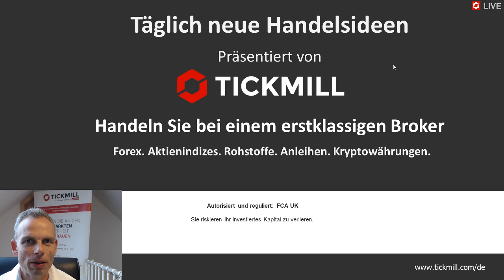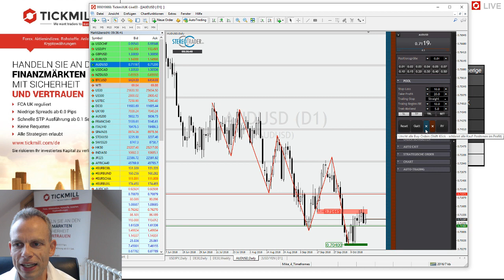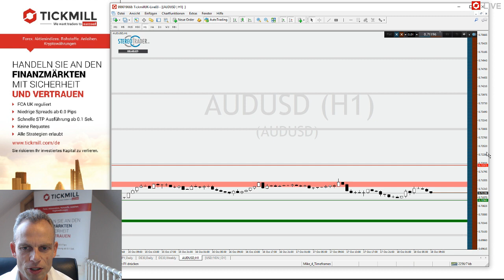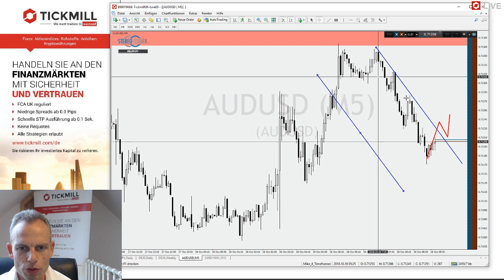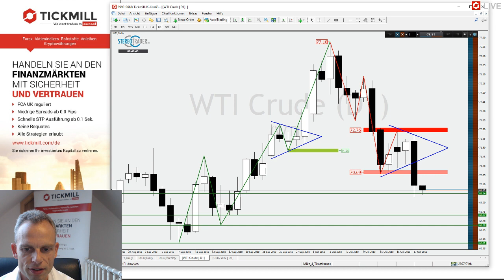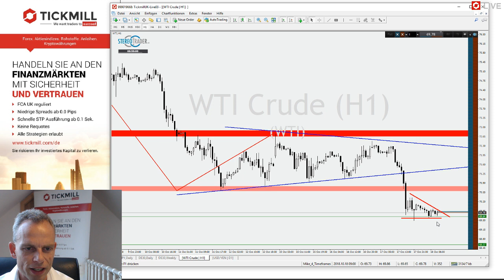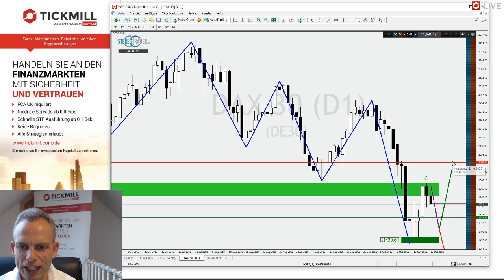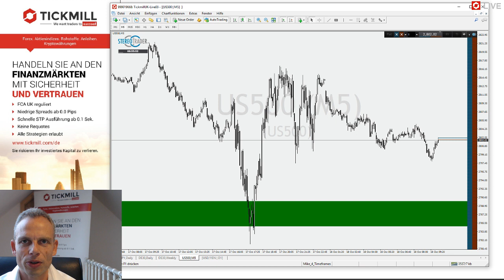WTI – DAX – AUDUSD – Videobesprechung zu Tickmill's Handelsideen für den 18. Oktober 2018